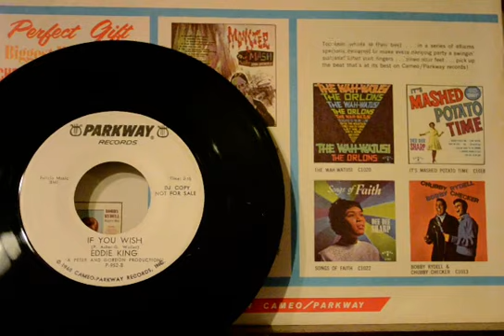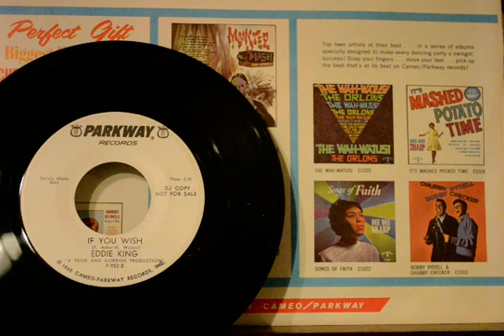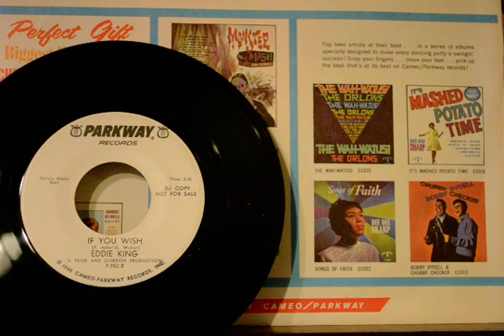Eddie King If You Wish British Invasion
Eddie King 'If You Wish' Parkway Records P-952